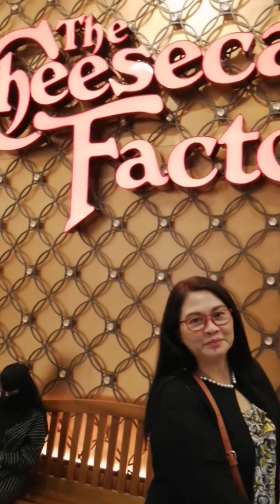Belated birthday celebration ni Mr. RT ❤️🎈🎂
Vlogging day